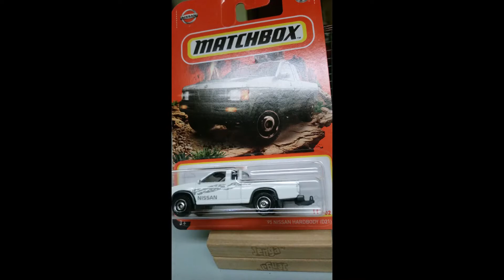Matchbox vs Hotwheels: IV with Black Sabbath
Three Hotwheels Cars faceoff against three Matchbox vehicles in a six drag race shootout.

The 7th track from their 1981 album The Mob Rules

 "Slipping Away"

Slipping away, just a heartbeat from disaster
Nothing could make me stay, close your eyes and I'll be gone
Turn the page, yeah, time to start another story
Slipping away, slipping away, time to move along

No reason to stay
oh, when I'm slipping away

Take a look at yourself, you've been running in a circle
Round and round you go, you're a start without an end
Start a new life, yeah, from the city of the gypsies
Running away, slipping away, right behind the plow

Slipping away
Slipping away
Nobody to pay
look out, 'cause I'm slipping away

Rockin' the glass, I won't leave you my reflection
A future without a past, no more road to take me back
Come if you will, just don't question my direction
Running away, slipping away, we can find the sun

Slipping away
Slipping away
got nobody to pay
and you're slippin' away

No more running in a circle
it's time to move along
round, round, round we go
a start without an end
so I'm slipping away
Slipping away

Writer(s): Ronnie Dio, Anthony Iommi, Terence Butler